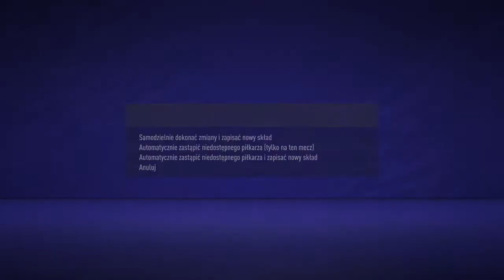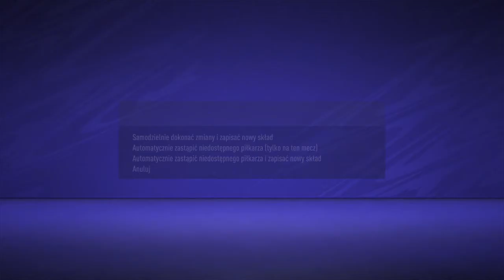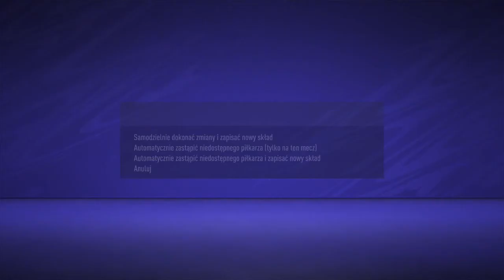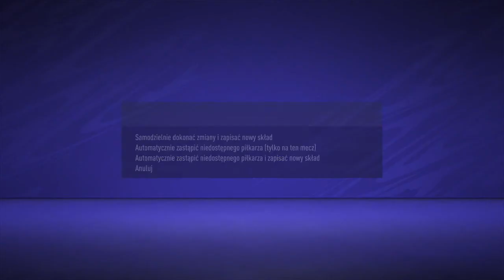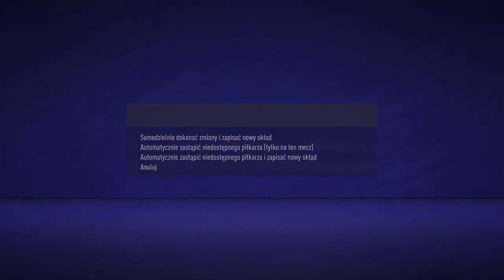Walka o wygranie Seria A do ostatniej kolejki ! | FIFA 21 Kariera Menadżera AC Milan [#5]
W tym odcinku kończymy sezon. Walczymy razem z dwoma innymi zespołami o wygranie ligi do ostatniej kolejki.